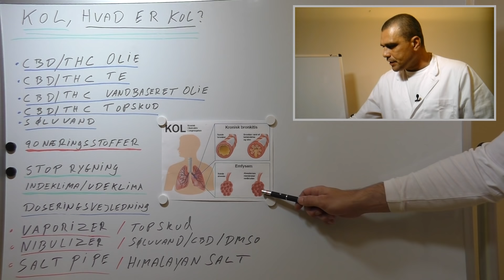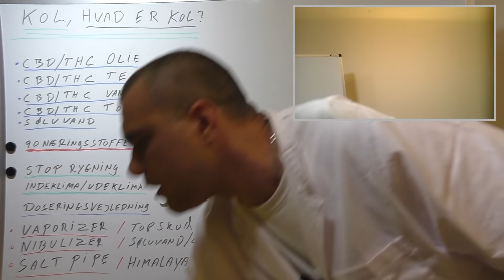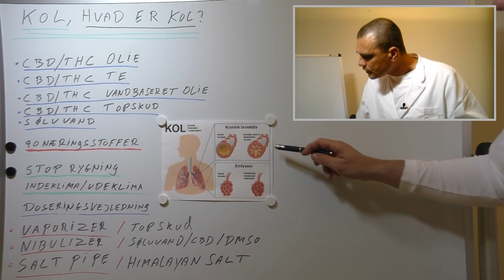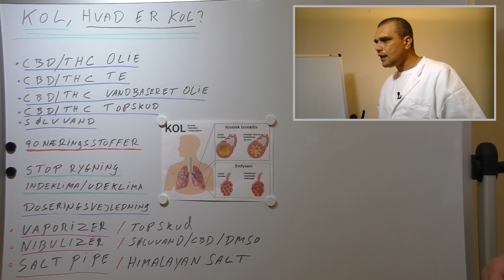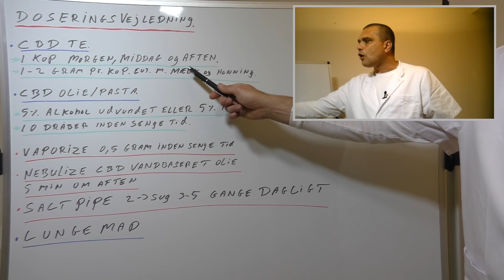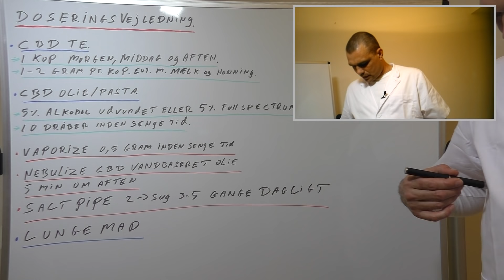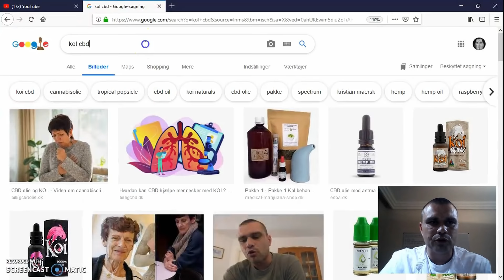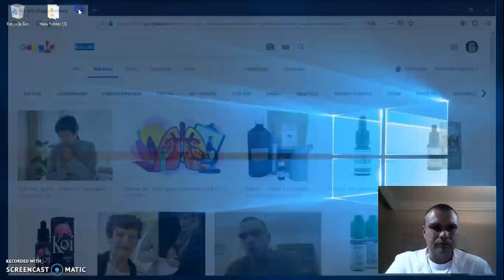KOL Alternativ behandling af Kristian Maersk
Behandling af KOL med CBD
CBD mod KOL/Rygerlunger behandlingsvejledning

Patienter får KOL, også kaldet rygerlunger, af tobaksrygning, bilos og arbejdspladser med støv især stenstøv. Hvis man har KOL, kan man have svært ved at trække vejret og hoster snavs ud af lungerne. Fimrehårene i lungerne virker ikke mere, og det er dem, der ellers sørger for at rense snavs ud af lungerne. Lungebunden kan være krystalliseret, nogle patienter bruger iltmaske, og der kan være lungeinfektion.

Det kan være godt med stærkt CBD til natten ca. 10 dråber af procent 3-15%
Drik CBD-te morgen, middag og aften
Drik 4 cl sølvvand morgen og aften.
Brug en Himalaya-saltpibe ca. 4-5 gange i løbet af dagen, stil den et sted, man er hele tiden se den, sug ind 1 min. af gangen.
Da det du indånder består af salt er det ikke farligt. Saltkrystallerne vil smelte i lungerne og åbne de små luftveje, som er lukket af rygning og andet snavs. Det giver større lungekapacitet. Saltkrystaller løsner også snavs i lungerne, så du kan puste det ud og på den måde rense lunger.

Hvis man ønsker yderlige at genoprette lungerne, anbefales det at bruge en vaporizer. En vaporizer afdamper krystaller på CBD blomster. På YouTube ses hvordan de enkelte vaporizer bruges. Sørg for 90 næringsstoffer under forløbet (se side om 90 nærringsstoffer).

Vaporizeren er vigtig i forbindelse med det udvendige af lungerne, da den fordamper de tilstedeværende cannabinoider i fx Cannabisblomst ved 180ºC. Det er vigtigt at Vaporizeren ikke bliver for varm og dermed forbrænder den tilstedeværende cannabis, hvilket ikke er hensigten, da det nedbryder cannabinoiderne. Man skal Vaporize 0,5g CBD blomst hver nat inden sengetid i ca 3-4 måneder.

Her har du en liste over, hvad man pt. kan købe via vores hjemmeside, og som andre patienter bruger til deres behandling:

CBD Olie
( Tag minimum 5 dråber morgen, middag og aften. 10 dråber lige inden segne tid )
Brug mellem 3 - 15% alt efter økonomi eller hvor syg man er.

CBD Te
Drik 3 kopper CBD Te om dagen, gerne mere. Brug 1 spiseske pr. krus.

Himalaya-saltpibe ca. 4-5 gange i løbet af dagen, stil den et sted, man er hele tiden se den, sug ind 1 min. af gangen.

Vaporize 0,5 gram cannabisblomst inden sengetid.

Kontakt Kristian Maersk på 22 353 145